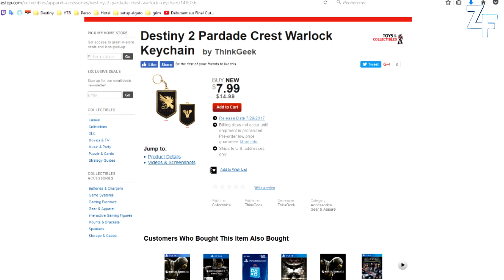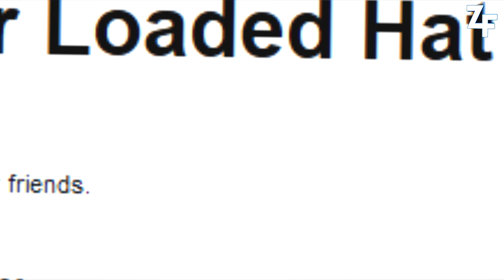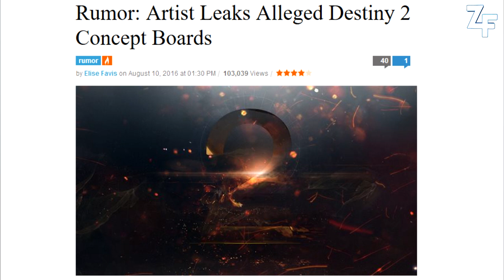[DESTINY 2] NOUVELLES DOCTRINES ? GOODIES ET SPÉCULATIONS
Aujourd'hui,  penchons nous sur de nouveaux symboles de Destiny 2 : merci de BIEN LIRE LE COMMENTAIRE ÉPINGLÉ SVP.

★ Enjoy, Life Is Just A Game ! ★